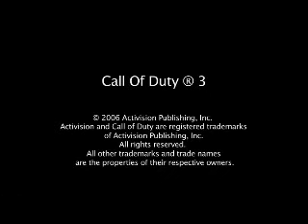Call Of Duty 3 (PREVIEW)